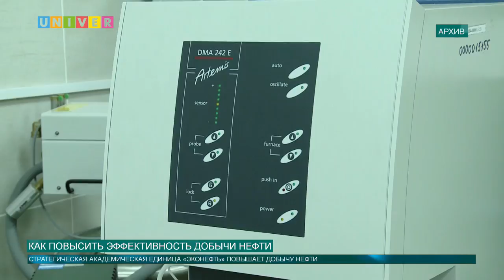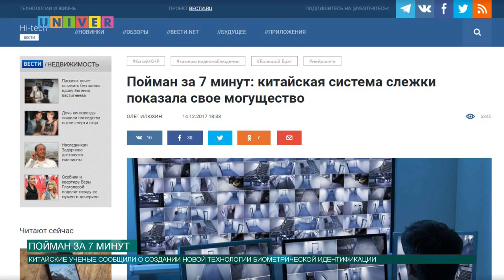Новости КФУ от 11.01.2018